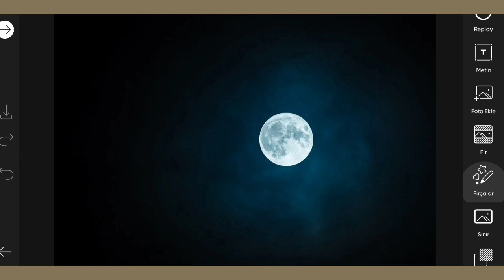Picsart Photo Editing #07